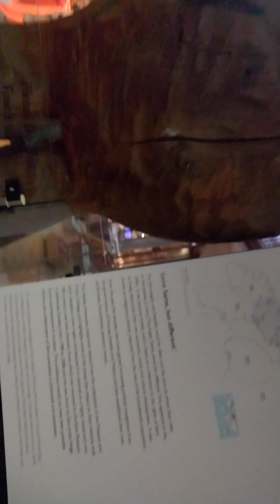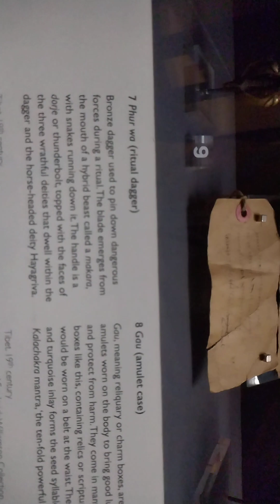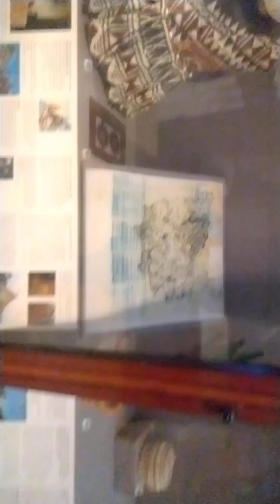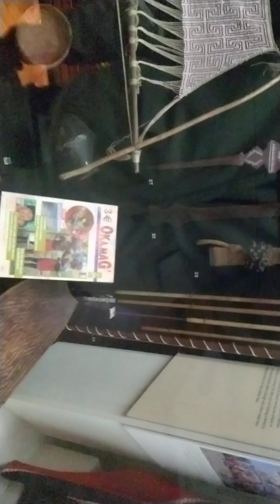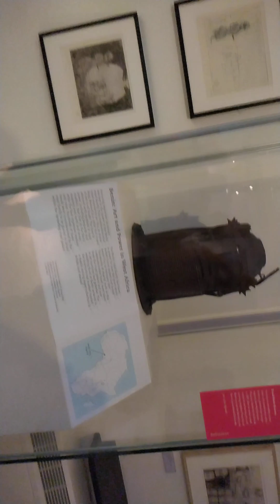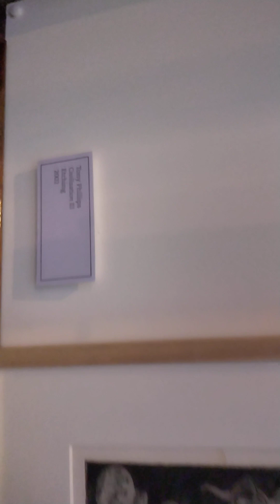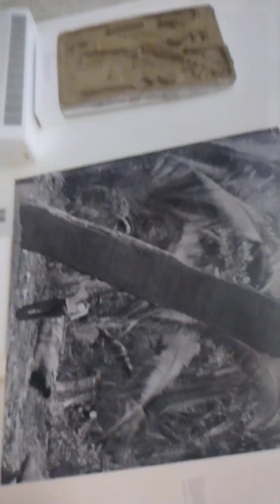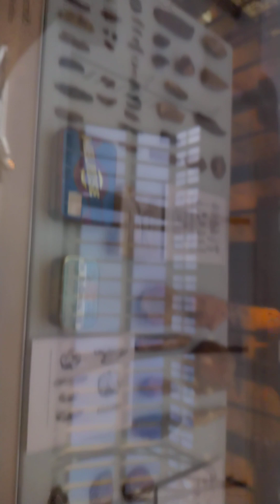Cambridge university museum #2 Музей в Камбридже